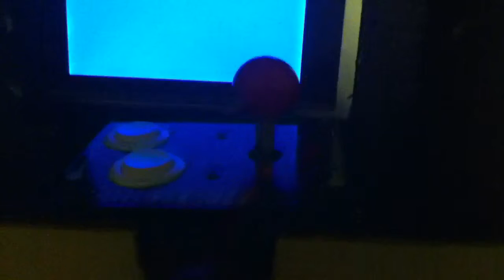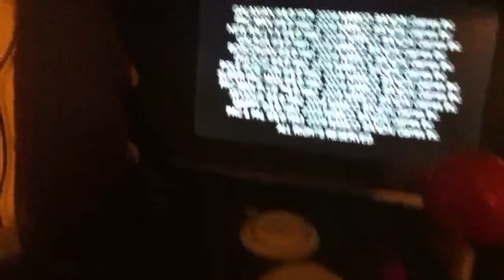Mini Pac-Man arcade machine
This is recorded with YouTube Capture. This is a mini arcade machine I work on for a while. The machine is built out of a cardboard box that has been painted yellow and black. It's powered off an Polariod 7 in' screen and a Plug 'n' Play TV Games(Pac-Man joystick).